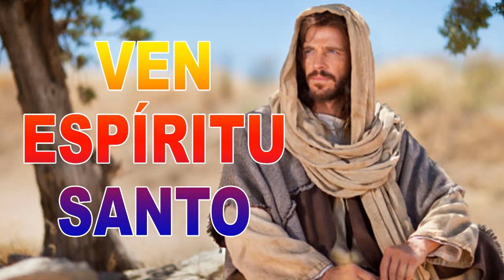ESPÍRITU DE DIOS LLENA MI VIDA - EESPECIAL DE 2 HORAS DE ALABANZAS PARA ALIMENTAR EL ALMA